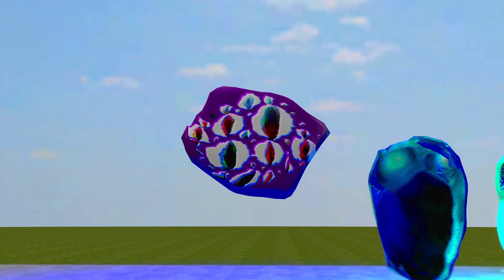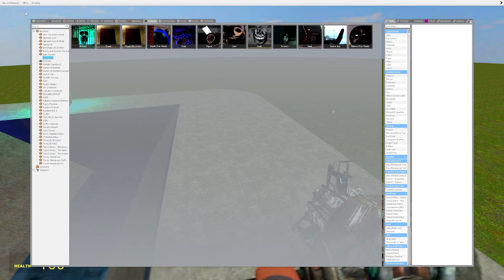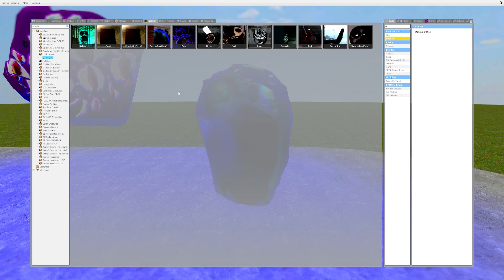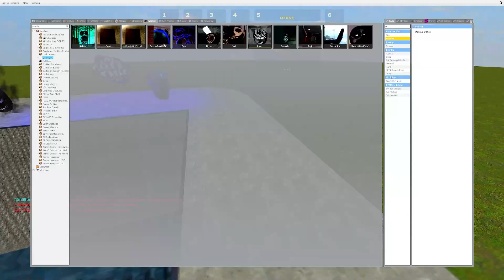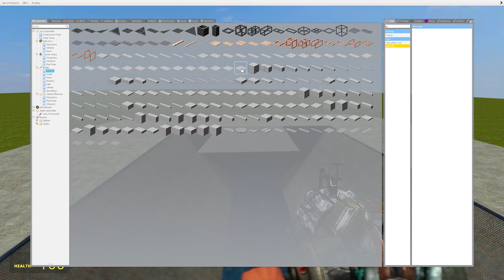I put ALL THE ROBLOX DOORS In The SHREDDER!!!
I put ALL THE ROBLOX DOORS in a SHREDDER!!!